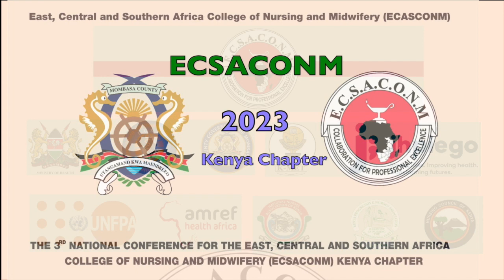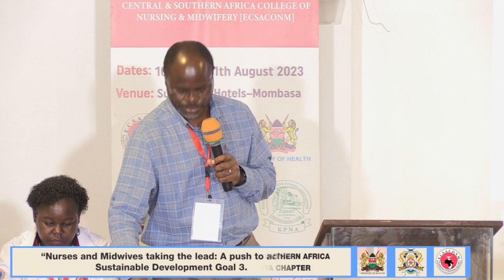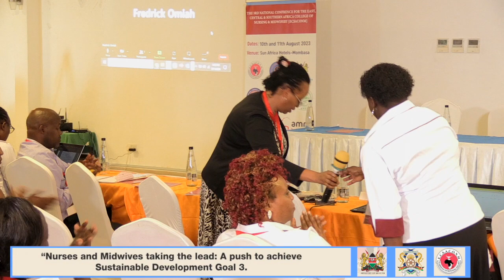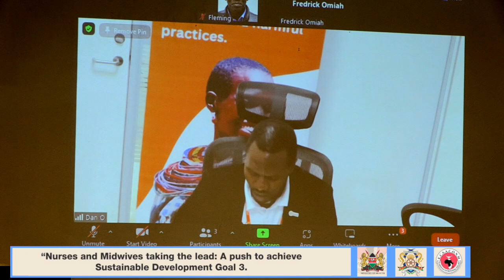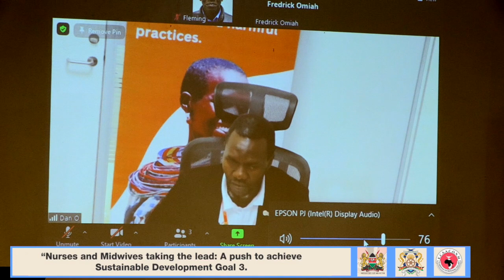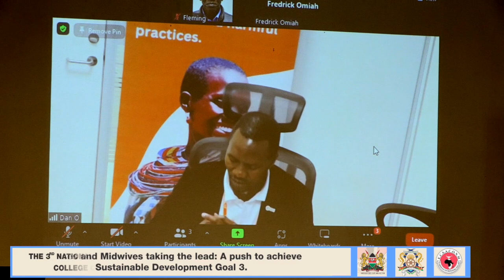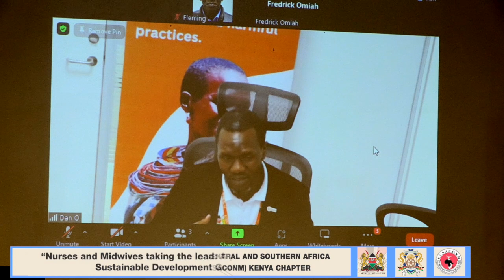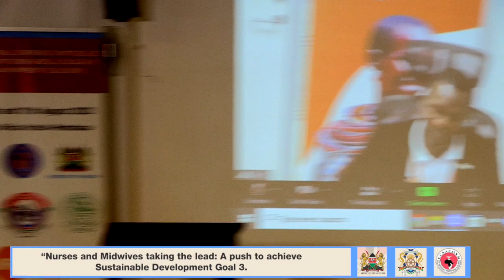ECSACONM 2023 - Recomendations || KENYA CHAPTER SCIENTIFIC 3RD CONFERENCE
3RD  ECSACONM KENYA CHAPTER SCIENTIFIC CONFERENCE,
MOMBASA COUNTY
10TH – 11TH AUGUST 2023

AIM OF THE CONFERENCE
To share knowledge and research findings, experiences and best practices in Nursing and Midwifery to contribute to the delivery of quality health care services in the Kenya and the Region

EXPECTED OUTPUTS OF THE CONFERENCE
Best practices and lessons learnt in the areas of advanced nursing/midwifery education and practice shared

Information, education as well as evidence reports including updates on new and emerging issues on thematic areas provided to nurses and midwives in the region

Policy implication of scientific research findings (evidence--_based--_practice) identified and documented.

Nurses and midwives' preparedness and experiences in unforeseen outbreaks and pandemics shared.

THEME :  Nurses and midwives taking the lead: A push to achieve SDG 3

SUB-THEMES:
1. Harnessing the Professional practice of Nursing and Midwifery through Regulation,          Education,   Digital health, Research and Innovation

2. Investing in leadership, management, governance and policy agenda for the improvement of nursing and midwives

3. Nurses and midwives' role in achieving Reproductive, Maternal, New born, Child and Adolescent health (RMNCAH) and GBV

4. Addressing the current heath care challenges of all communicable diseases such as HIV, Malaria, TB and NCD including Mental health

5. Revitalizing Primary Healthcare in the era of UHC: The role of Nurses and Midwives